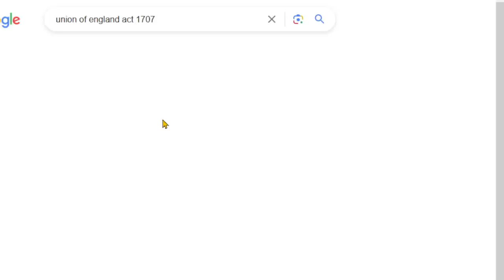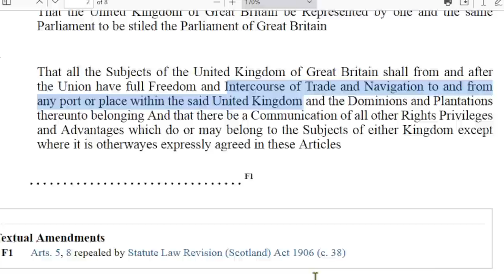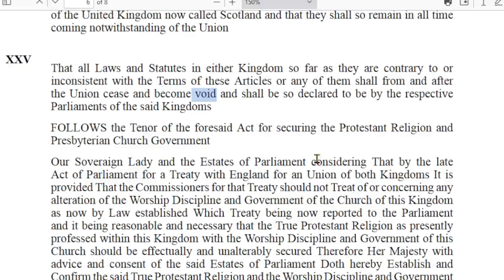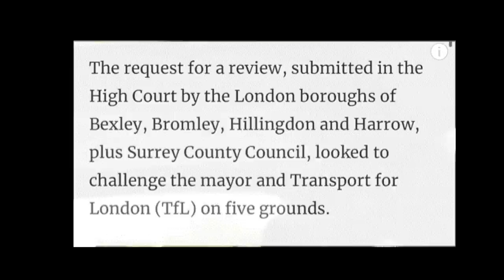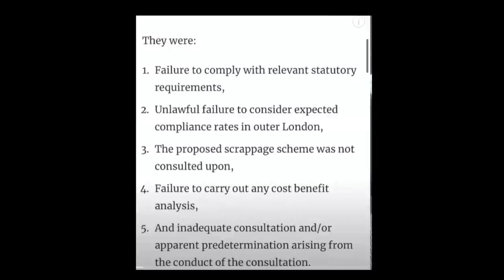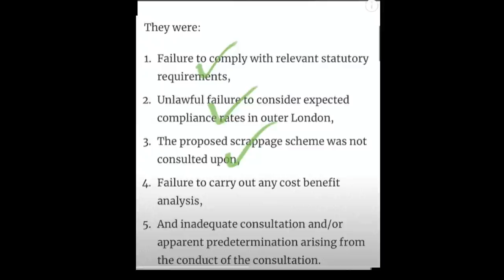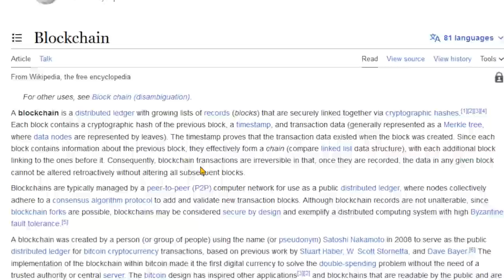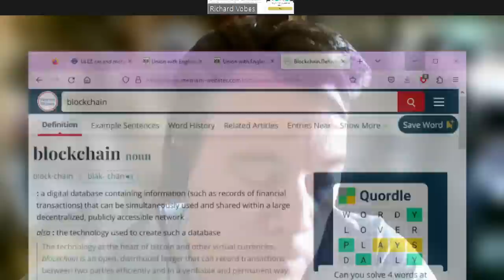Let's defeat Ulez and the 15 Minutes Cities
Another amazing presentation with Stan McDonald. This time he takes me through the legal steps to defeat the ULEZ scheme.